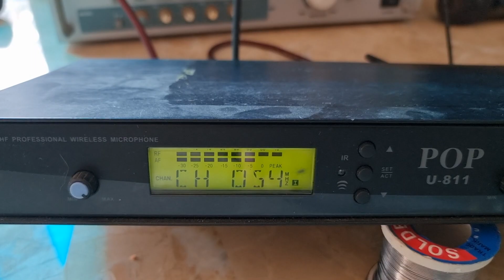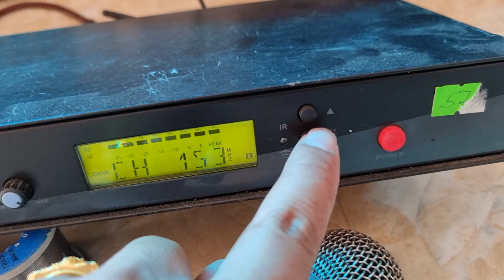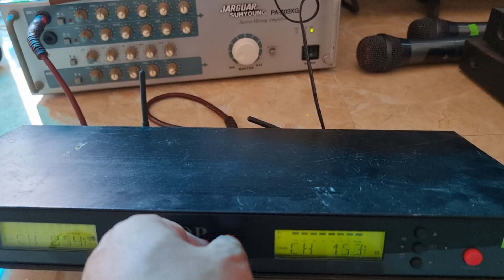Bộ míc số 1 giá 1.600 lh 0822281999-0911169961